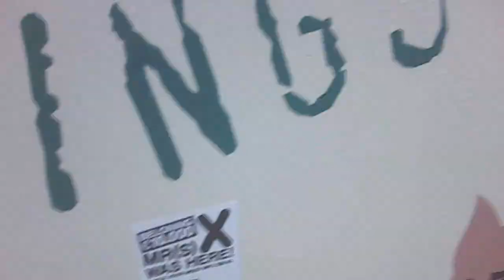Mr X was op de camping in Bakkum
De eerste aanwijzing van vandaag is: Gigi Ravelli. Let op: deze aanwijzing slaat op de locatie, niet op de identiteit van Mr(s) X! Daphne had de aanwijzing goed en mocht een vraag stellen aan Mr(s) X. 'Staat u vandaag op de set van Goede Tijden Slechte Tijden?' Het antwoord was 'nee'. Ook weten we nu dat Mr(s) X niet Gigi Ravelli is.  De tweede aanwijzing over de eerste locatie van Mr(s) X is: tent! Nisse had het goed en mocht een vraag stellen aan Mr(s) X. 'Ben jij voor Campinglife op een camping in Nederland?' Het antwoord is 'nee'. Maarrr, Mr(s) X is wel op een camping! Ook weten we nu dat Mr(s) X NIET Sander Janson is.  Deze twee aanwijzingen sloegen samen op de oudste en bekendste camping van Nederland: Camping Bakkum! Bij de receptie heeft hij daar een sticker geplakt. En we weten weer wat meer over Mr(s) X. Zo heeft hij daar vroeger veel paard gereden in de buurt en hij gaat in noordelijke richting verder.